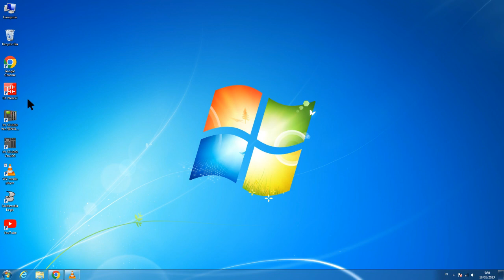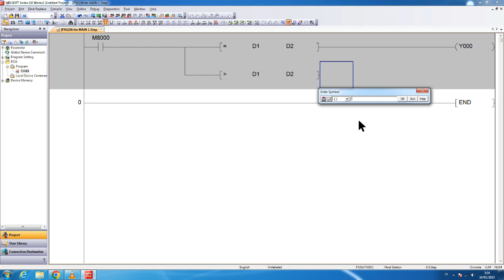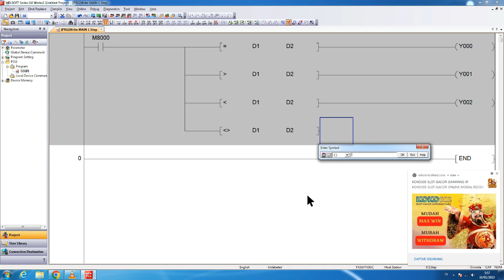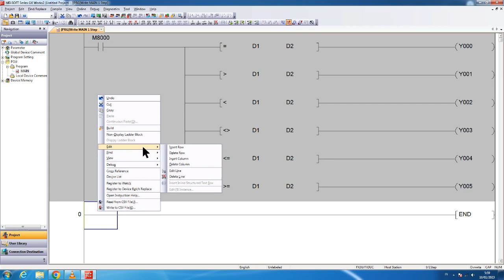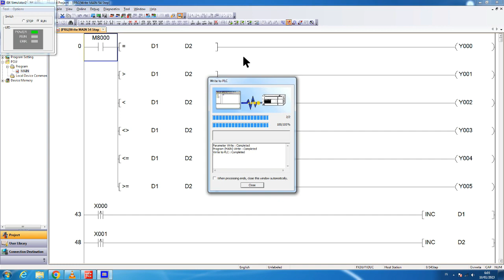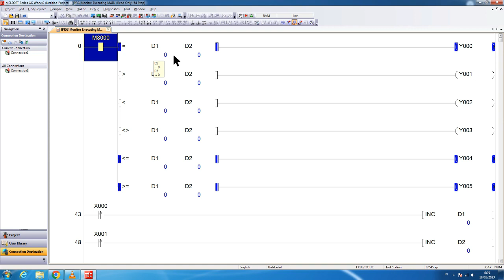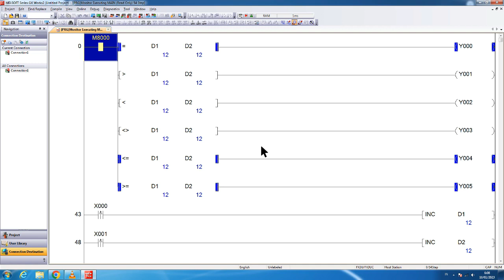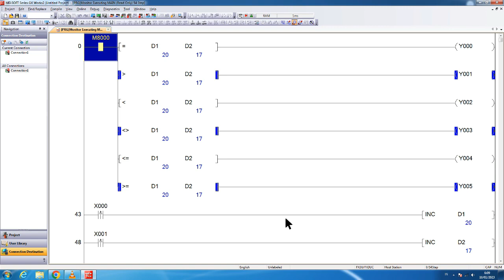Belajar PLC. Mitsubishi, Membuat Instruksi Menggunakan Function LD Compare.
Kali ini belajar PLC. Mitsubishi FX3U untuk membuat instruksi yang menggunakan function load compare yaitu  untuk mengetahui fungsi dari masing - masing compare tersebut.